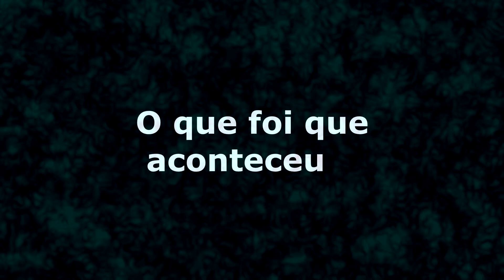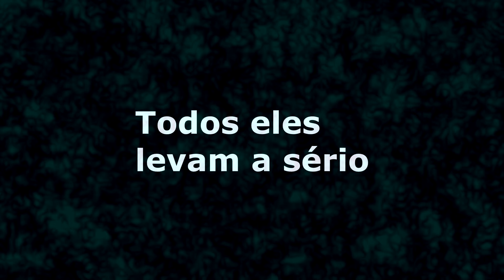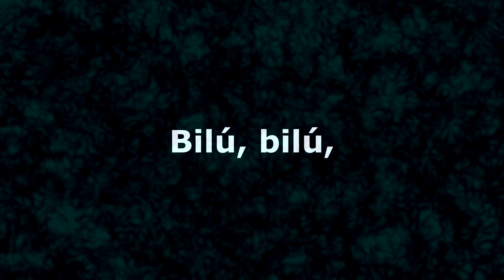Karaoke - arrombou a festa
Arrombou a Festa
Rita Lee
Composição: Paulo Coelho / Rita Lee.